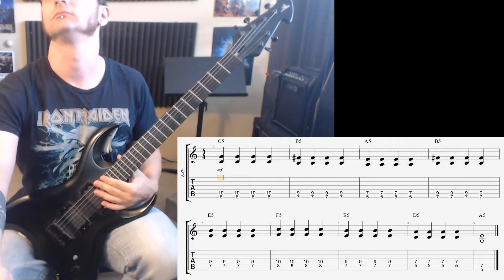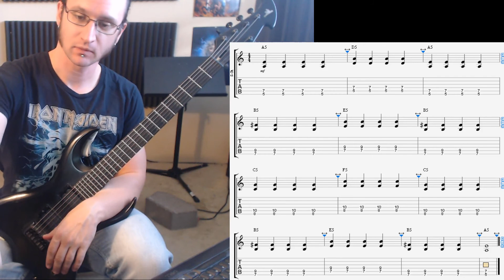Corey F. Video Recap 4-18-19